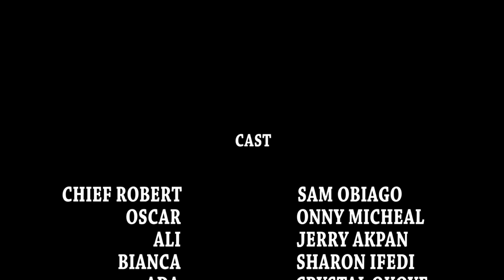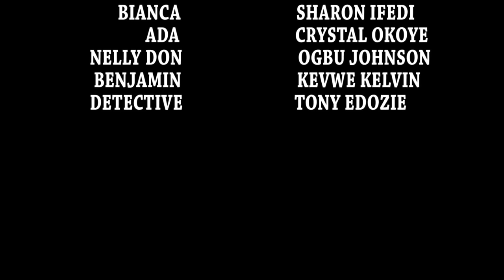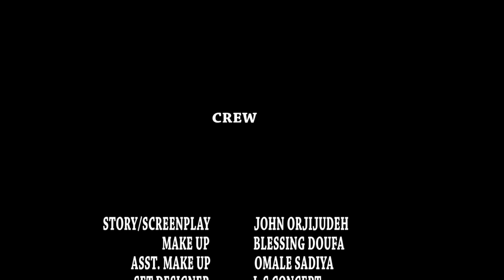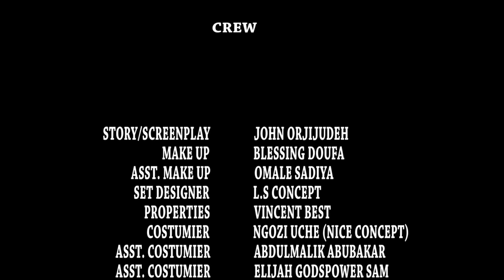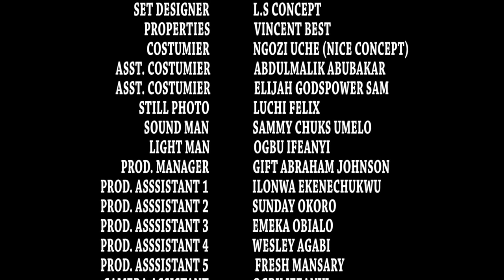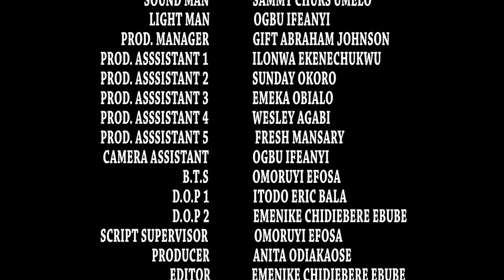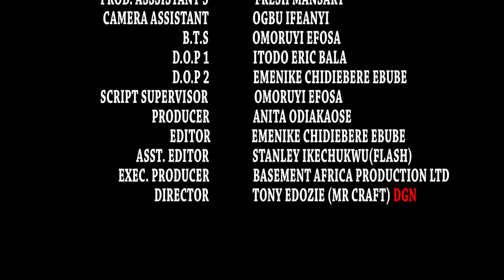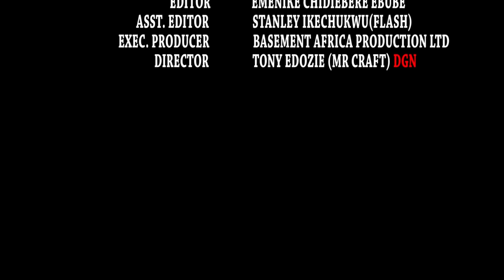Every Powerful Prayerful Christian Must Watch This Movie To Learn How To Pray(SHARON IFEDI)- MOVIES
A man denied his son while he was yet unborn, 30 years later The son pays in a visit in an unpleasant manner.

First-ClassTV#nigerianmovies#CANADA#JAMAICA#USA#UK#TRINIDADANDTOBAGO#africannigerianlatestmovies#ruthkadiri247#Truelifestory#sharonifedi